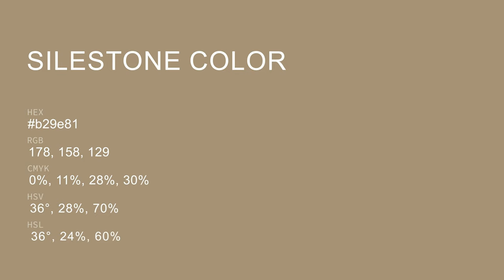Silestone color b29e81 hex color - Brown color - Cool color b29e81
What color is Silestone ? b29e81 hex color - Brown color - Cool color b29e81

Hex b29e81 Color Code is also known as Silestone color.